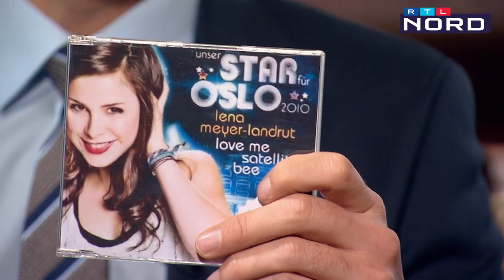Talk der Woche: Ministerpräsident Stephan Weil zur Geschichte und Entwicklung Niedersachsens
Anlässlich des 75. Landesgeburtstages trifft RTL Nord Moderator Alexander Gurgel Stephan Weil im Gästehaus der Landesregierung zum persönlichen Gespräch über die Geschichte und die Erfolgsfaktoren Niedersachsens. Dabei verrät Euch der Ministerpräsident, was für ihn typisch niedersächsisch ist.